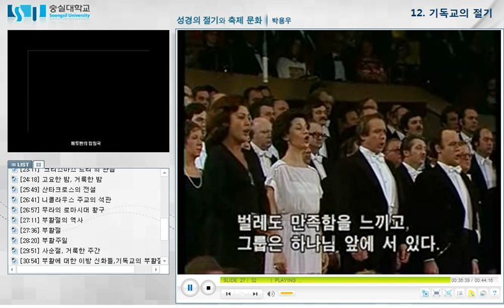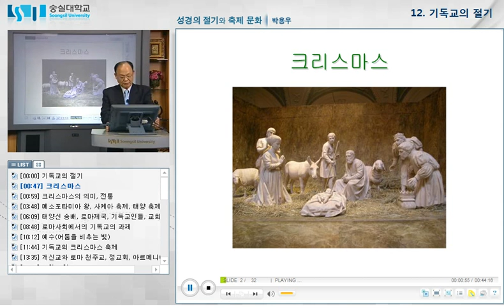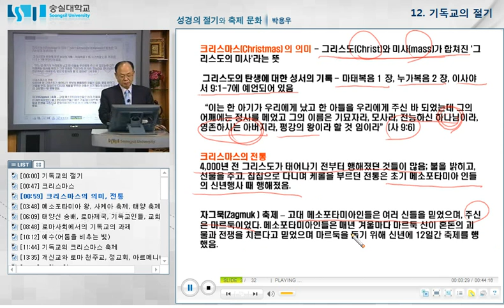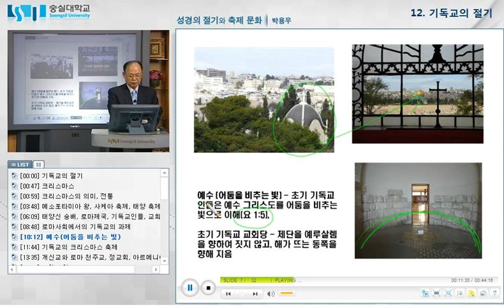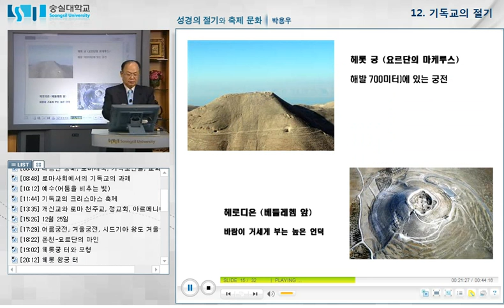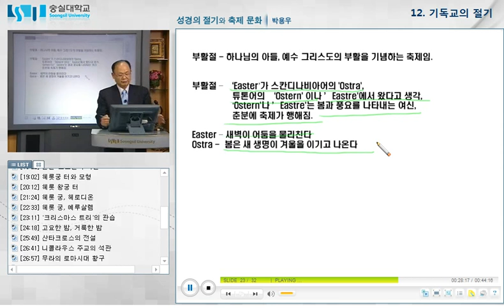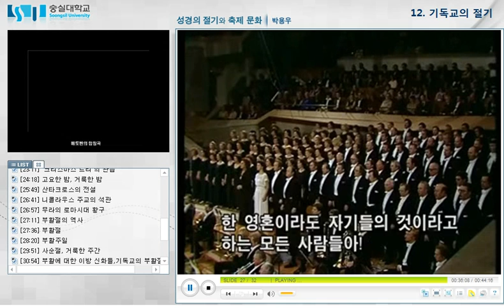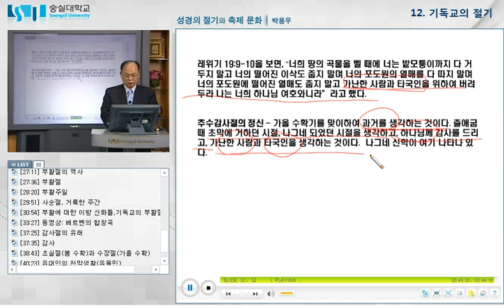12기독교의 절기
기독교의 절기에 대해 살펴본다.